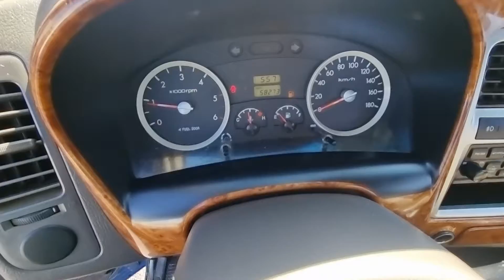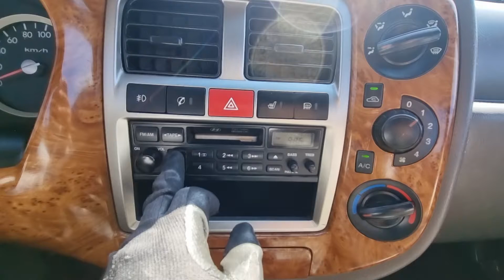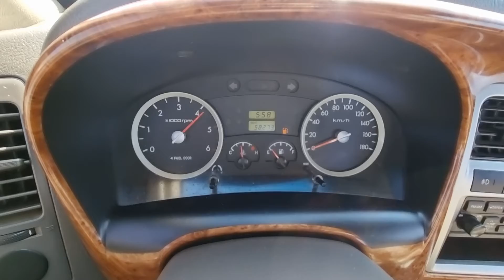PORTER KMFZCX7JAAU526706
Autoleader